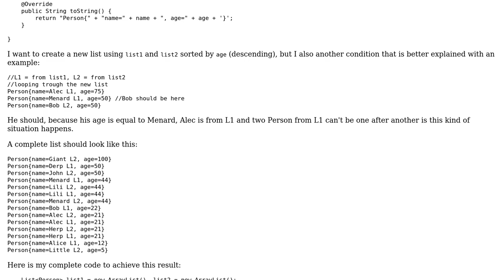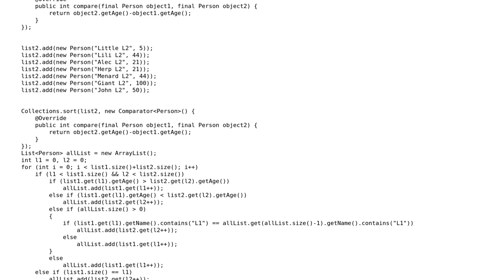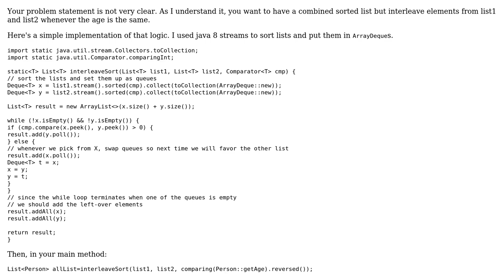Merge two lists in Java and sort them using Object property and another condition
With thanks & praise to God, and with thanks to the many people who have made this project possible! You are responsible for your own actions.